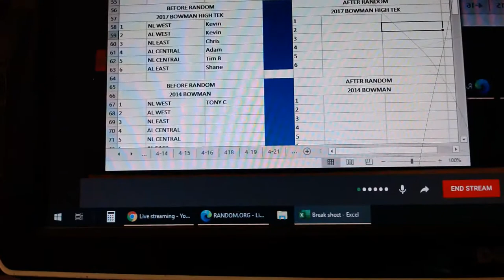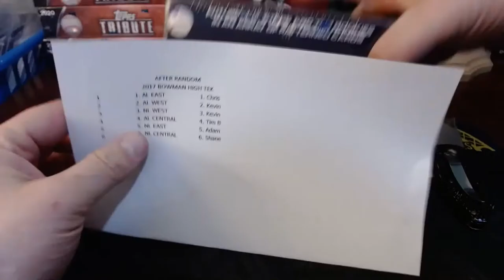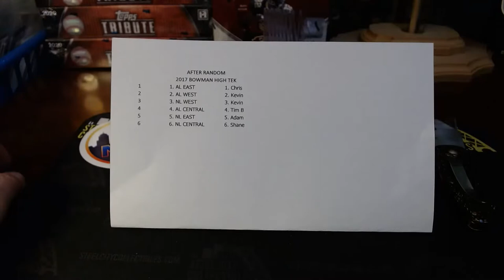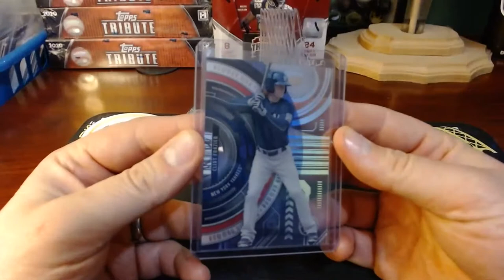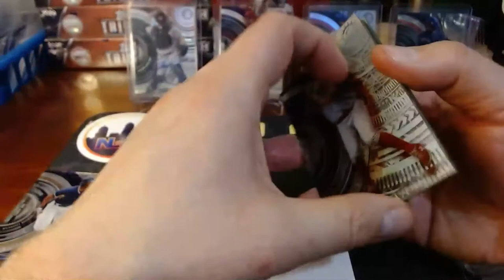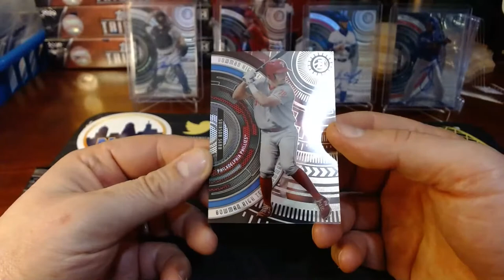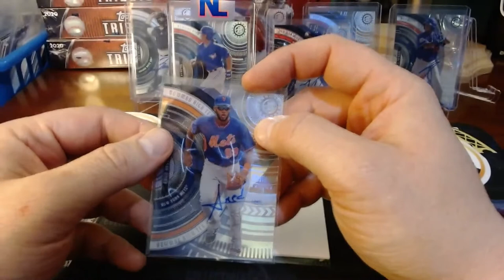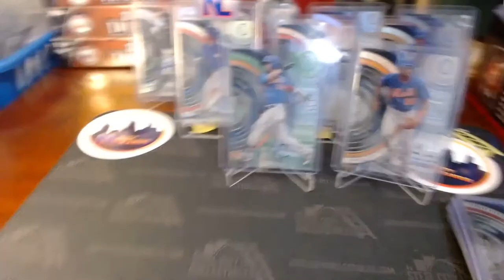2017 Bowman High Tek